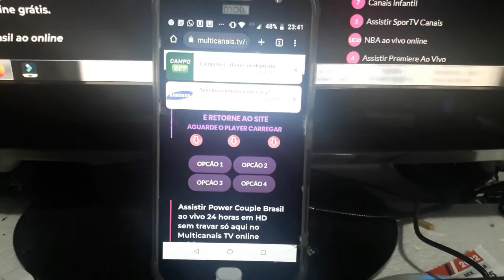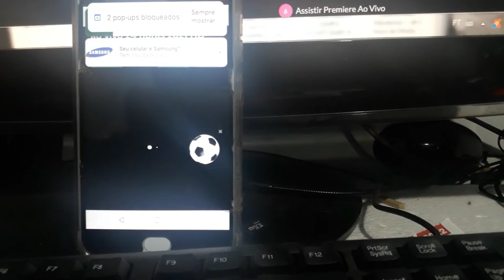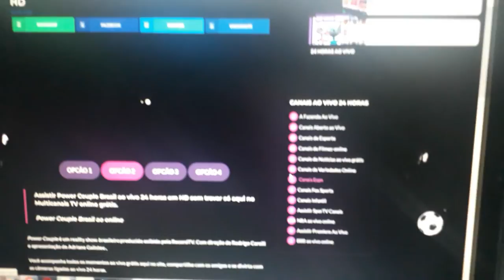P0WER C0UPLE AO VIVO 24 HORAS SEM ENRROLAÇÃO